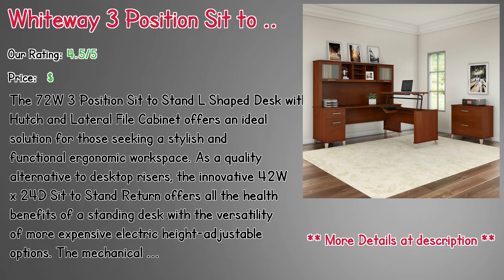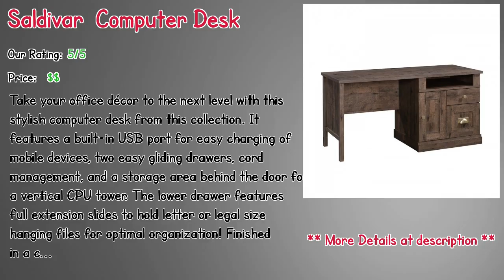Top 10 Best Computer Desks Glass 2019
** Ilsa Computer Desk with Hutch
** Whiteway 3 Position Sit to Stand L-Shape Computer Desk with Hutch
** Soho 2 Drawer Computer Desk
** Saldivar  Computer Desk
** Alameda Solid Wood Writing Desk
** Mcintosh Computer Desk
** Cadell Home Office Computer Desk
** Reatha Computer Desk
** Computer Desk
** Barna Computer Desk

Our complete review, including our selection for the year's best Computer Desks Glass, is exclusively available on Spyer Home Decor.